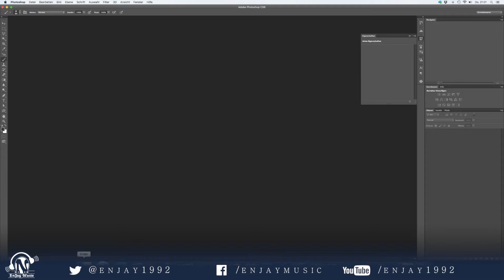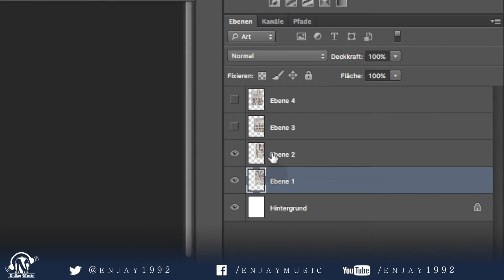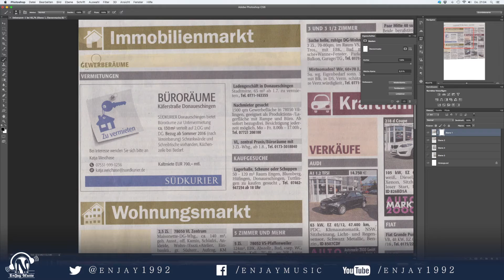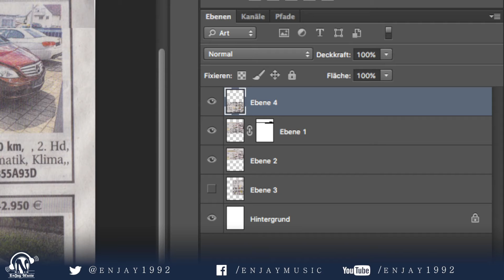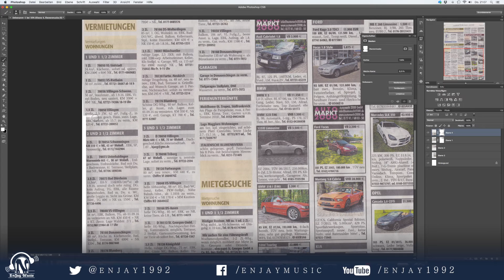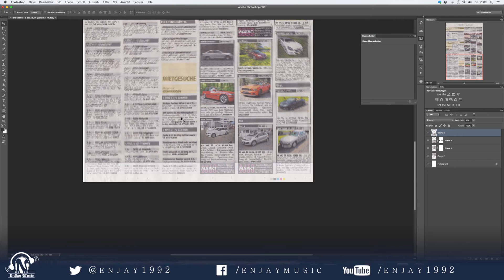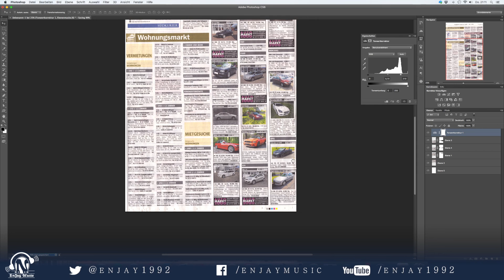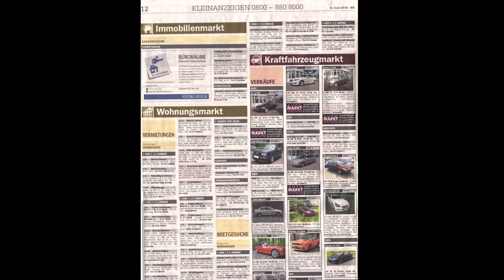Din A2/A3 etc. scannen mit einfachen A4 Scanner | EnJayMusic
Kennt ihr das? Ihr habt große Zeitungsartikel oder Plakate, die ihr digitalisieren wollt, ihr habt aber nur einen gewöhnlichen A4 Scanner.
KEIN PROBLEM!
In diesem Video zeige ich euch wie ihr es problemlos trotzdem hinbekommt.

# Photoshop Tutorial

▸ Mein Equipment:

KAMERAS
✘ Canon Legria Mini
✘ GoPro Hero 3+
✘ Canon Eos 550D

OBJEKTIVE
✘ Sigma 17-50mm f2.8
✘ Canon 50mm f1.8

aber mit 12GB Arbeitsspeicher

✘ Breedlove (Akustik Gitarre)
✘ Ibanez (E-Gitarre)
✘ Epiphone (E-Gitarre)

Wenn ihr mich kostenlos unterstützen wollt, könnt ihr gerne über die Links einkaufen. Es wird eine Provision nach messbaren Erfolg der Links gezahlt.

WICHTIG für euch: Der eigentliche Preis ändert sich dadurch für euch aber nicht!  Ihr könnt die Produkte natürlich auch gerne woanders kaufen. Die Links sind lediglich ein Vorschlag, wo ihr euch die Produkte schnell ansehen und mich KOSTENLOS unterstützen könnt!